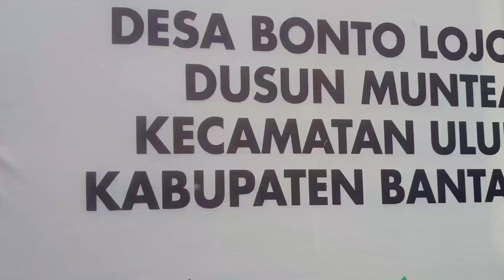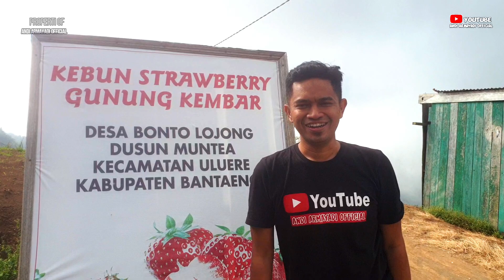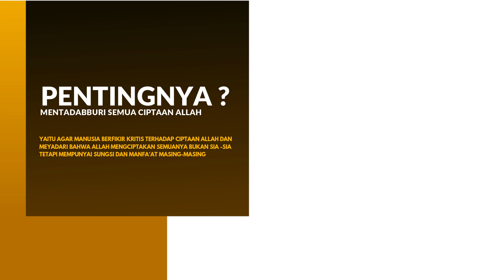LIBURAN LEBARAN - Agrowisata Muntea Bantaeng - Andi Armayadi Al Ghfiari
Agrowisata yang berada di Dusun Muntea, Desa Bonto Lojong, Kecamatan Uluere, Kabupaten Bantaeng, itu berjarak sekitar 23 kilometer dari ibu kota Kabupaten Bantaeng.

Tempat ini sering digunakan untuk camping, juga sebagai tempat menikmati keindahan kota Bantaeng dari ketinggian. Selain kota Bantaeng, juga terlihat Kabupaten Jeneponto dan Bulukumba.